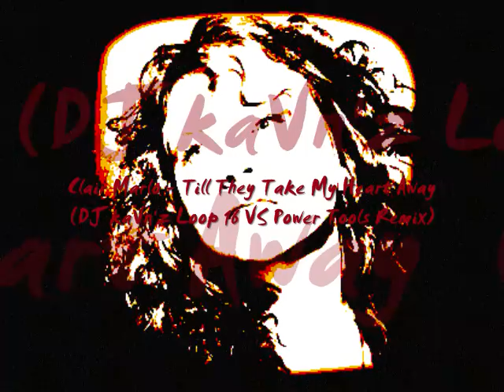Clair Marlo - Till They Take My Heart Away ( DJ kaVn'z Loop 16 VS Power Tools Remix )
Clair Marlo - Till They Take My Heart Away (DJ kaVn'z Loop 16 VS Power Tools Remix) .play this on HQ (high quality) mode for better sound.